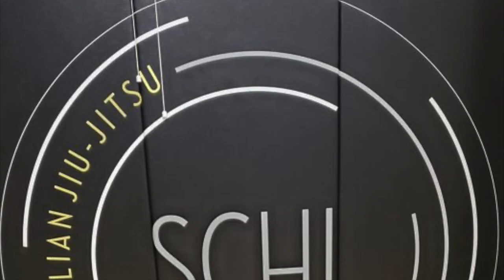Treacherous and Nasty Wrist Lock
Wrist Locks are a birthright, BTW